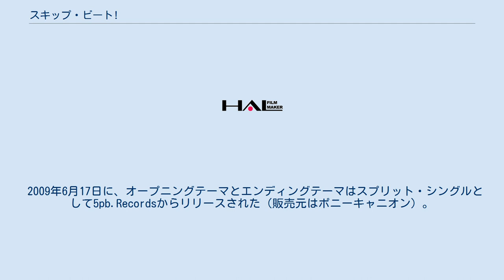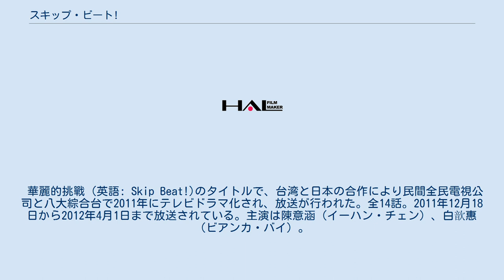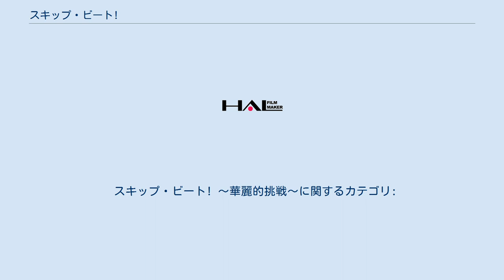スキップ・ビート!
『スキップ・ビート！』は、仲村佳樹による日本の少女漫画作品。
白泉社の『花とゆめ』にて2002年3号から連載中。
 テレビアニメが、2008年10月から2009年3月までテレビ東京系にて放送された。
また、2009年には5pb.よりゲーム化された。
2011年12月から2012年4月まで、台湾の民間全民電視公司にて『華麗的挑戦』というタイトルでテレビドラマ化された。
 2012年、全国の書店などで「祝☆30巻・10周年・1000万部フェスタ」として、3月19日発売の30巻でコミックス累計発行部数が1000万部に達成したお祝いキャンペーンを展開した。
2021年1月時点でコミックス累計発行部数は1400万部を突破している。
 自分を弄んだ幼馴染への復讐を目的に芸能界入りした少女が、復讐を果たしながらもやがて演技の面白さに気付き成長していく様子を描いている。
 高校にも行かず日夜バイトに明け暮れる主人公・最上キョーコは、幼馴染であるロックミュージシャン・不破尚と同居し、生活費を一人で賄っていた。
歌手志望で家出同然に上京した尚に献身的に尽くすことが無上の喜びだったが、尚がデビューし超人気歌手となった後は次第に距離が開いてきていた。
 そしてついにある日、自分が単なる家政婦代わりに上京させられたことを知り、あっさりと別れを告げられる。
捨てられてしまったキョーコは失意の中で尚に復讐すべく、芸能界入りに挑戦する決意を燃やす。
執念と根性で無理を通し、尚の所属するアカトキと並ぶ大手芸能プロダクションのLMEの新人発掘オーディションに参加し審査員の意表を突き、一次審査を通過するが、続く二次審査で「愛する心」と「愛されたいと思う心」が欠けていることを露呈してしまい、落選してしまう。
しかし、キョーコの才能を見抜いたLMEの社長・ローリィ宝田は彼女を採用し、キョーコの「愛する心・愛されたいと思う心」を補うべく「ラブミー部」というグループを作り、キョーコをそこに所属させる。
かくして芸能界入りを果たしたキョーコは、尚への復讐のために芸能界生活をスタートさせる。
 担当声優は、ドラマCD版 / テレビアニメ版の順。
1名だけの表記の場合は、テレビアニメ版のみであることを示す。
 アカトキエージェンシーと勢力を二分する、大手芸能プロダクション「LME」の関係者。
 『DARK MOON』は、尚のPVでの演技を評価されたキョーコが出演、蓮と共演することになったドラマ。
なお『DARK MOON』は、20年前に伝説的な大ヒットを遂げたドラマ『月籠り』のリメイクである。
 2008年10月から2009年3月までテレビ東京系にて放送された。
 PS2専用ソフトとして、5pb.Gamesより2009年5月28日に発売された。
 ストーリーはゲームオリジナルとなっている。
 CERO B（12歳以上対象）指定。
限定版には、オリジナルサウンドCDとオリジナルストラップが付属している。
 エンディングテーマは当時、ブレイク前のゴールデンボンバーが担当した。
 2009年6月17日に、オープニングテーマとエンディングテーマはスプリット・シングルとして5pb.Recordsからリリースされた（販売元はポニーキャニオン）。
 華麗的挑戰（英語: Skip Beat!)のタイトルで、台湾と日本の合作により民間全民電視公司と八大綜合台で2011年にテレビドラマ化され、放送が行われた。全14話。2011年12月18日から2012年4月1日まで放送されている。主演は陳意涵（イーハン・チェン）、白歆惠（ビアンカ・バイ）。
 日本ではスキップ・ビート!! 〜華麗的挑戦〜のタイトルで放送。
2012年4月23日から2012年9月24日までDATVにて全23話で放送されたほか、BS-TBSでは2013年3月8日から4月4日まで全20話の2か国語放送(日本語字幕付)で放送された。
 ※日本放送日はDATV放送時のもの。
 2014年4月10日発売の花とゆめ 文系少女にテレビアニメの脚本も担当した藤咲あゆなによる小説が掲載された。
その後『ザ花とゆめ』にて、2015年4月25日から2016年1月25日まで連載され、花とゆめ 文系少女掲載分とあわせた合計5編と、書き下ろし1編も加えた単行本「小説 ス...